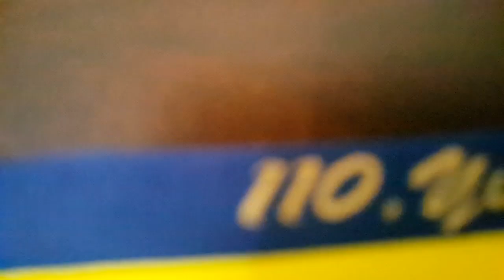FENERBAHÇE FORMA KOLEKSİYONU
Hepinize merhaba arkadaşlar. Bugün sizlere benim ve abimin yıllardır biriktirdiğimiz FENERBAHÇE💙💛 forma koleksiyonumuzu  tanıttık.
Umarım beğenirsiniz.
İyi seyirler.